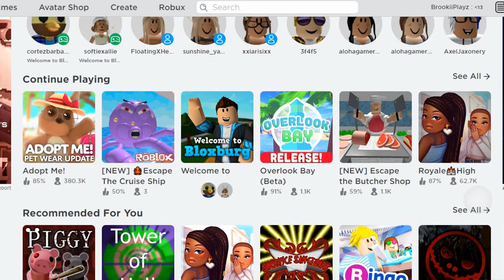GOING ON BROOKES ACCOUNT! || SavvyPlayzRoblox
Hey guys welcome to another video! Today I went on Brookes account! It was so much fun! Anyways make sure to watch the video to see all the juicy stuff! Ok guys not much to say! See you in my next video bye!